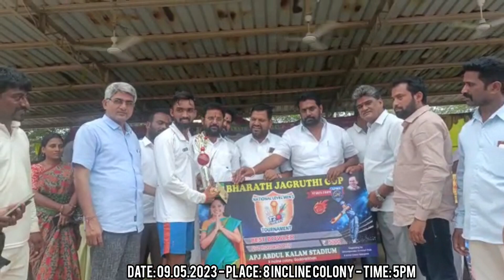భారత్ జాగృతి కప్ క్రికెట్ టోర్నమెంట్ విజేతలకు బహుమతులు అందజేసిన మన ఎమ్మెల్యే చందరన్న- KM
భారత్ జాగృతి కప్ క్రికెట్ టోర్నమెంట్ విజేతలకు బహుమతులు అందజేసిన మన ఎమ్మెల్యే చందరన్న- Korukanti Media